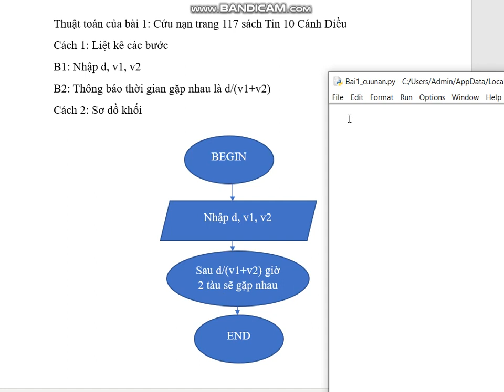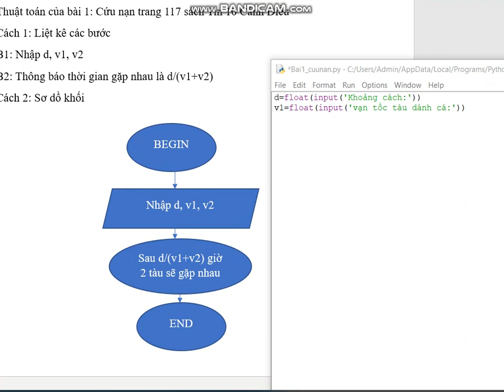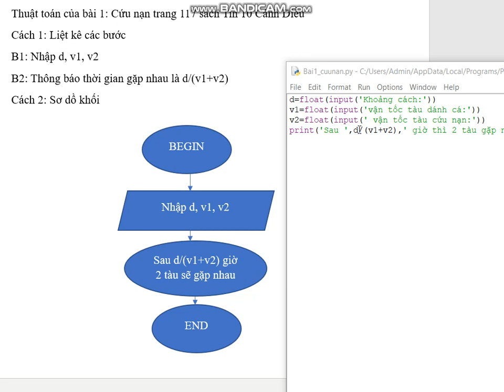Python 10: Giải bài 1. Cứu nạn trong bài học 17 Tin học 10 sách Cánh Diều trang 117.